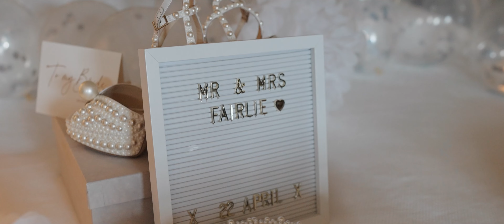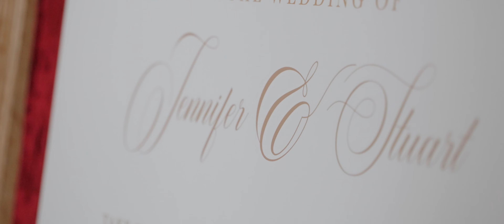Jennifer + Stuart || A Scottish Wedding Film Fit For A King || Dumfries House Estate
🎥 Tall Tale Films proudly presents: "Jennifer + Stuart: A Scottish Love Story at Dumfries House" 🎥

A tale of true love, woven in the enchanting Scottish landscape, and preserved forever. Join Jennifer and Stuart on their extraordinary journey as they say 'I do' in the historic elegance of Dumfries House. This Scottish wedding film captures every beautiful moment that paints the portrait of their love story.

Set amidst the serene splendour of Dumfries House, one of Scotland's most magnificent estates, their union is a testimony to love, joy, and celebration.